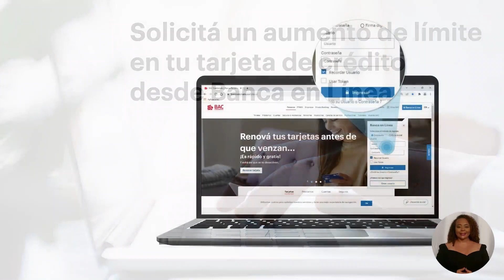Aumento de límite